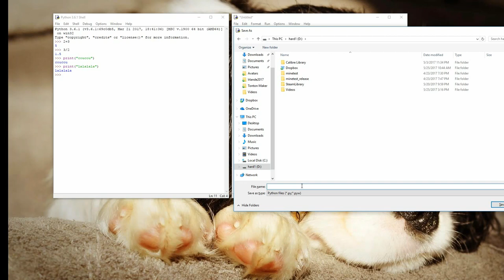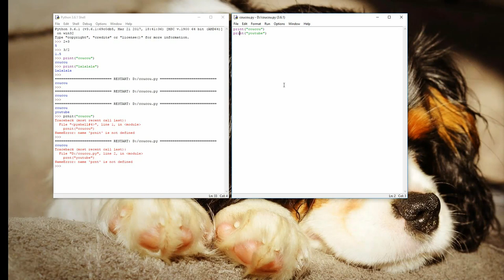A la découverte de Python - Leçon 1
Vous pouvez également m'aider :
- soit ponctuellement :

You can help me too:
- either punctually: